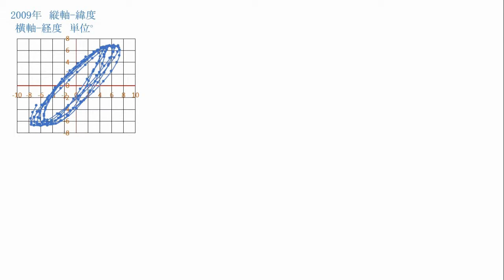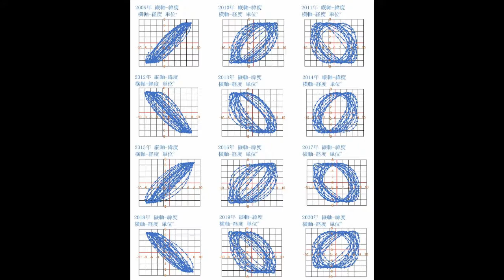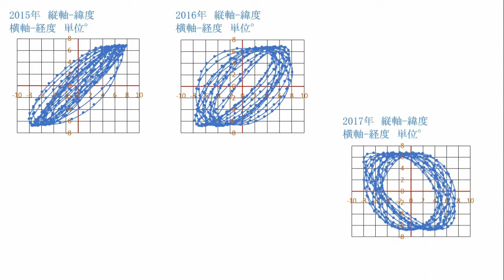月の首振り運動(秤動)2009-2020高速版 (Libration 2009 2020 hight speed version)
2020年1月1日から12月31日までの月の首振り運動(秤動)の軌跡を動画にしました。
縦軸は南北の方向、横軸は東西の方向のズレです。
縦軸が上の時は、月の北極が地球の方を向いています。
横軸が向かって右の時は、月の東端(危機の海)が地球の方を向いています。

秤動のデータは、国立天文台のWEBにある国立天文台の暦計算室、月の自転軸のページで計算したものを使いました。

From January 1, 2020 to December 31
The trajectory of the libration of the moon has made into a video.
The vertical axis is the north-south direction and the horizontal axis is the east-west direction.
When the vertical axis is up, the north pole of the moon is facing the Earth.
When the horizontal axis is on the right, the eastern end of the moon (Mare Crisium) is facing the Earth.

The data of the libration was calculated using the moon rotation axis page of the calendar of the NAOJ website.